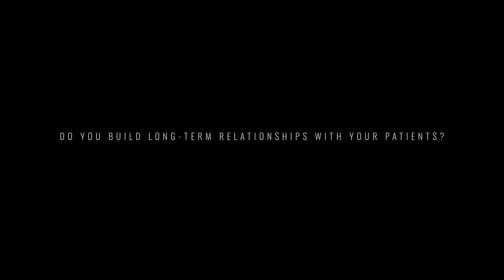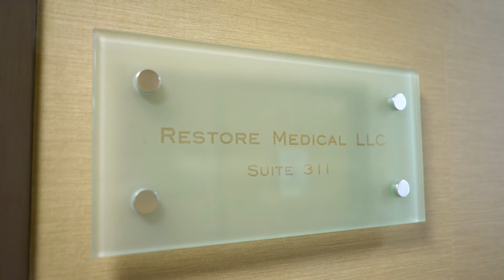Do you build long term relationships with your patients?